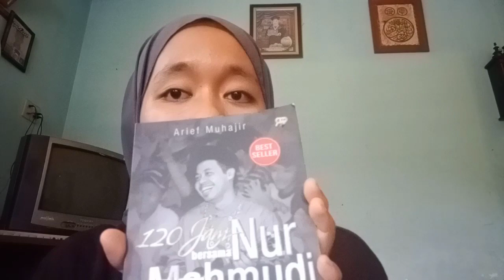Story Telling Biografi Nur Mahmudi Isma'il